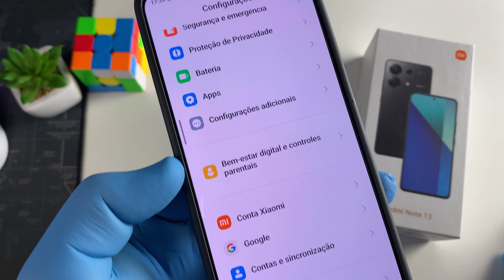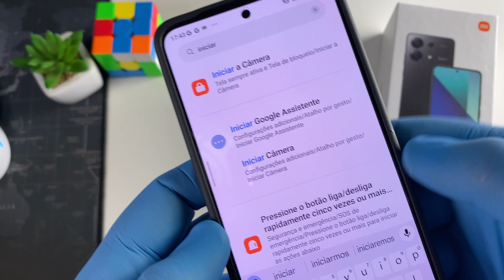(Redmi NOTE 11) Como DESATIVAR o ASSISTENTE no botão LIGA | DESLIGA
Neste vídeo eu vou te ensinar a como desligar o Google Assistente no Botão Power o liga desliga do redmi note 11. Aprenda a como desligar o seu xiaomi redmi note 11 somente pelo botão Power.